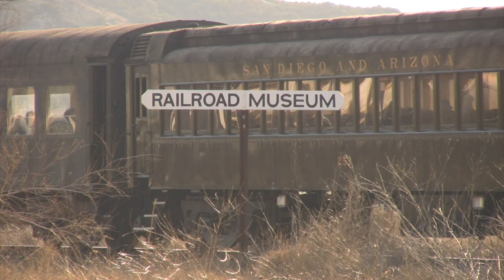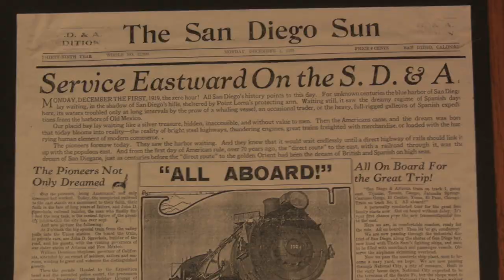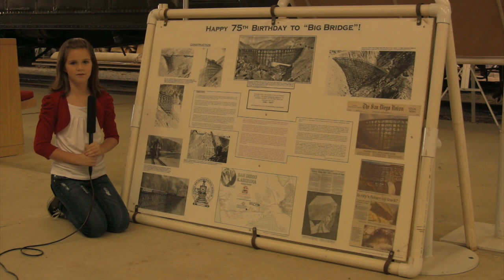"The Impossible Railroad"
San Diego's Impossible Railroad as reported by Haley for her 4th grade California history class.

weBoost Connect RV 65 Cell Phone Signal Booster

Amped Wireless High Power Wireless-N 600mW Gigabit Dual Band Range Extender Repeater (SR20000G)

100 Watt 12 Volt Monocrystalline Lightweight Flexible Solar Panel

Go Power! GP-PWM-30 30 Amp Solar Regulator

RV Flag Pole Kit Motorhome Flag Kit by FlagPole Buddy 22 Feet

Samlex PST-2000-24 PST Series Pure Sine Wave DC-AC Power Inverter, 2000W Continuos Power Output

Samlex Solar RC-200 PST Series Remote Control for 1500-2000 Watt Models

Dual USB Charger Socket Power Outlet

12V Blue LED Digital Car/Auto Voltmeter Motorcycle Battery Monitor

Four Trojan 6 Volt Battery T-105

RhinoFLEX 15' RV Sewer Hose Kit with Swivel Fitting

RhinoFLEX Clear 45 Degree RV Sewer Hose Swivel Fitting

15’ Sidewinder Plastic Sewer Hose Support

AQUA CREST RV Inline Water Filter with Flexible Hose Protector

X-Chock Wheel Stabilizer - Pair - One Handle

Tri-Lynx 00015 Lynx Levelers - 10 Pack

Lynx Cap Stabilizer Jack Pad 4 Pack

Heavy Duty Dogbone Electrical Adapter with Handle, 15 Amp to 30 Amp

Heavy Duty Dogbone Electrical Adapter with Handle, 30 Amp to 50 Amp

Water Pressure RV Regulator Valve with 160 PSI Gauge

Twist-On RV Waste Valve

Scott Rapid Dissolve RV Bath Tissue, 4-Rolls

Premium Drinking Water Hose Zero-G 1/2" x 50'

Garden Hose Quick Connect Set - Stainless Steel 3/4 Inch Quick Connect Garden Hose Fittings

Reflectix 48-Inch by 10-Feet Bubble Pack Insulation

RV Vent Insulator

Fridge Airator - Absorbs Refrigerator Odors and Smells, Help to Maintains Consistent RV Fridge Temperature

RV Slide Out Lube - 15 oz

RV State Sticker Travel Map - 11” x 17"

Extend-A-Shower Oil Rubbed Bronze

Oxygenics Brushed Nickel Body Spa RV Shower Head

Shower Shut Off Valve

GLOVEWORKS HD Industrial Black Nitrile Gloves Box of 100

Easy-Carry Wrap-It Storage Straps - 28” (2-Pack)

Trailer Receiver Hitch Lock

Coleman Digital Thermostat

HAPPY CAMPERS Organic RV Holding Tank Treatment - 64 Treatments

Mr. Heater Buddy Indoor-Safe Portable Propane Radiant Heater

Trimax THC200 Univeral Anti-Rattle Clamp Fits 2" Hitch

Telescoping Ladder,12.5 FT One Button Retraction Aluminum Ladder

Starport USB Laser Star Projector for Mood Lighting Ambiance (Blue)

Camera Gear used in our videos:

SanDisk Extreme 1TB Portable SSD

SanDisk Ultra 128GB UHS-I/Class 10 Micro SDHC Memory Card With Adapter

Joby GorillaPod SLR Zoom Tripod with Ball Head Bundle for DSLR and Mirrorless Cameras

GoPro HERO9 Black Kit

Magnetic Mount compatible with all GoPro® cameras - Magnet Mount

GoPro Jaws Clamp Mount

DJI Pocket 2 Creator Combo - 3 Axis Gimbal Stabilizer with 4K Camera